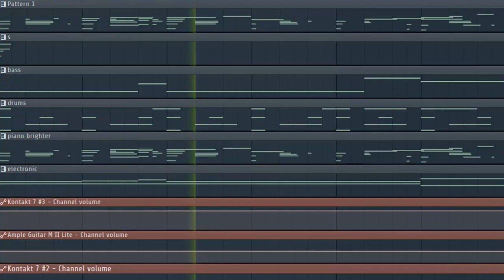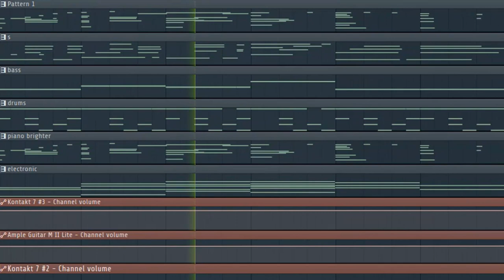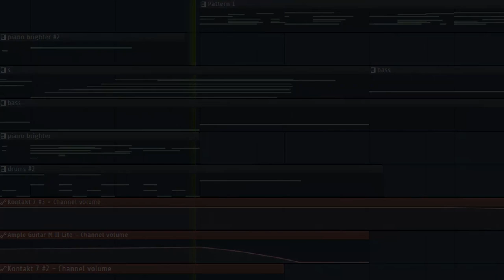chill piano videogame music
made this for a videogame, i think it has some night in the woods energy